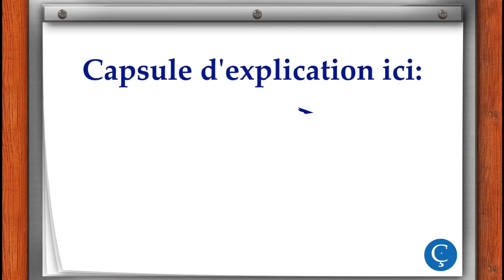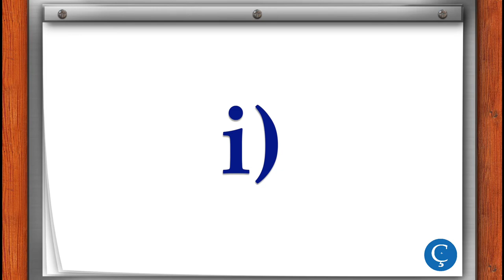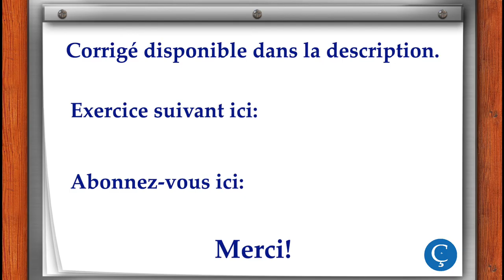Les nombres en français: exercice d'écoute 2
Les nombres en français : Exercice d’écoute 2 – Intermédiaire
Écoutez et écrivez les nombres que vous entendez.